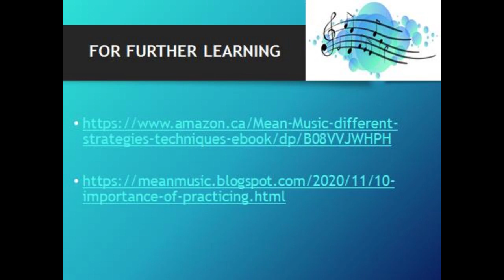Keyboard Practice Jantai Varisaigal 4 by 4 Rhythm 120 BPM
in Tamil for further learning and practice.